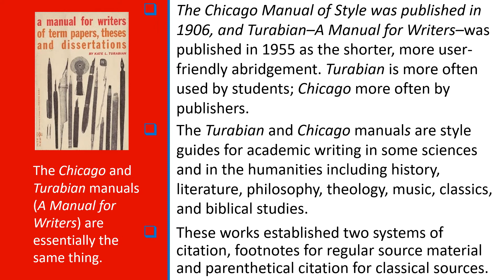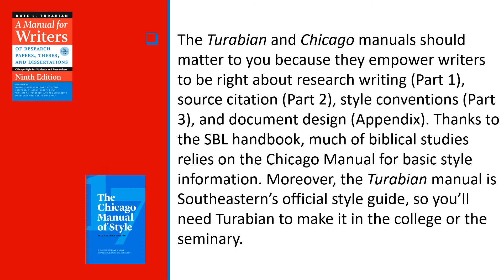Turabian-Chicago Style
What is Turabian-Chicago style? Turabian and Chicago style are the same, differing only in audience. The Turabian handbook is: A Manual for Writers of Term Papers, Theses, and Dissertations: Chicago Style for Students and Researchers, maintained and updated by the University of Chicago Press editorial staff and fully aligned with The Chicago Manual of Style. The Turabian manual includes major sections from two other bestselling guides: The Craft of Research and Style, thus giving writers the right to be right about research writing (Part 1), source citation (Part 2), style conventions (Part 3), and document design (Appendix). The Turabian manual teaches the crafts of research, critical thinking, and writing style.